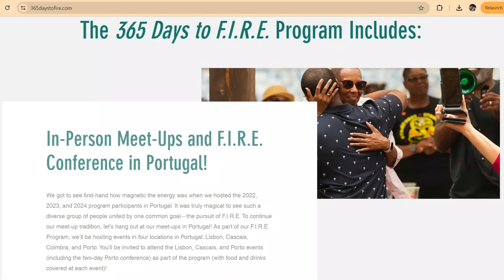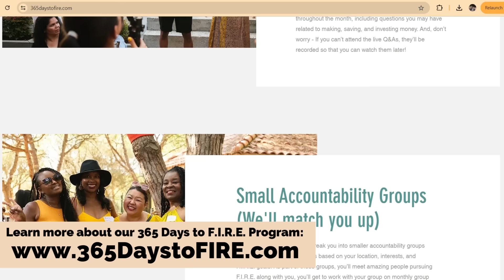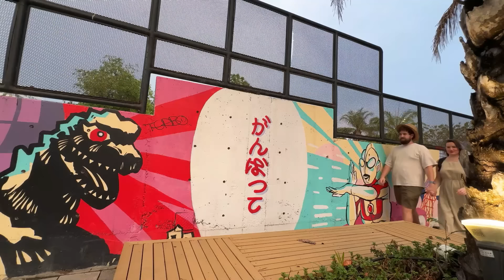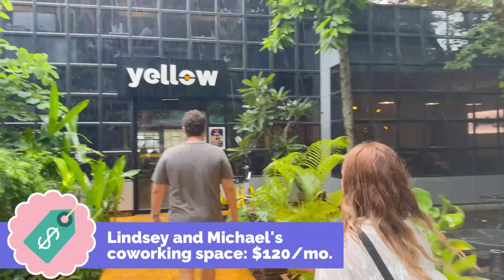They Left the U.S. for Thailand & Found Peace - Couple Shares REAL COST to Live in Chiang Mai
Lindsey’s a traveling content creator who's lived in 40 countries across 6 continents. Her fun/engaging travel and life videos are a must-watch! Follow her adventures on YouTube, Instagram, and Facebook!

Michael shares really fun content on social media about his life, music, and foodie experiences! Make sure you follow him on Instagram and YouTube!

We're so excited to announce that enrollment for our 365 Days to F.I.R.E. Program is now open!

▸▸▸Enroll in our How to Move to Portugal Course: A Step-By-Step Course to Relocating and Living in Portugal

Books that have helped us on our Financial Independence Journey
The Bogleheads' Guide to Investing
The Intelligent Investor
A Random Walk Down Wall Street
The Book on Rental Property Investing

Our Rich Journey – In this video, we interview a couple who left America to live in Chiang Mai, Thailand, and share the real cost of living there. They reveal the unbelievable savings they’ve found, from affordable housing and daily expenses to healthcare and entertainment. We'll discuss their reasons for choosing Thailand, including the vibrant culture, beautiful scenery, and opportunities for a better quality of life. Whether you're considering a move abroad or just curious about living in Thailand, this video will give you valuable insights into the cost of living and the couple's motivating reasons for their big move.